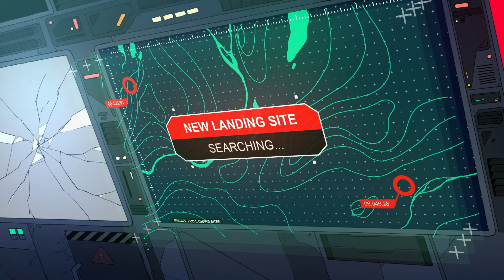Gone Too Soon - The Tragedy of Scavengers Reign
Once again, another show has been cancelled even though it is good and creative. So, to raise some awareness for this show and hopefully bring about enough attention to support a streaming platform bringing it back, allow me to introduce you to the wonderfully alien world of Scavengers Reign.

These include the lovely people “Matthew McKinley", "Adam McCarter", "FloNess" and "ThatEvilCanadian” at the time this was made.

What is Scavengers Reign?

Scavengers Reign is an American adult animated science fiction drama television series created by Joseph Bennett and Charles Huettner for Max, based on their 2016 short film Scavengers. HBO Max announced the series in June 2022, and it premiered on October 19, 2023. Since the show's release, it has received critical acclaim, praising the acting, plot, animation, and atmosphere.

In May 2024, the series was canceled after one season.

The series follows the survivors of the damaged interstellar cargo ship Demeter 227 who are stranded on Vesta, an alien planet bustling with flora and fauna but filled with dangers. Initially, the survivors are separated into three groups: Azi and her robot companion Levi, Sam and Ursula, and the isolated Kamen, who travels with a telepathic creature named Hollow. Over time, all their paths converge towards the crash-landed Demeter.

Joseph Bennett and Charles Huettner created the original 2016 Scavengers short film for Adult Swim, where it aired as part of the Toonami block. The eight-minute animated short contains no dialog and depicts a pair of humans engaging in an intricate series of interactions with alien creatures. From 2018 to 2019, Bennett and Huettner expanded the concept into a series pilot that did not go forward at Adult Swim, though the show was later picked up by HBO Max. The twelve-episode series was produced over two years by Titmouse, Inc. and Green Street Pictures with a crew including international animators working remotely from locations including Mexico, Spain, Portugal, and France.

In May 2024, the series was canceled by Max. However, Netflix acquired the first season and was reported to be considering renewing the series with a decision to be made after its debut on the platform. In November 2024, Bennett confirmed that Netflix had decided not to renew the series for a second season.

The series premiered on October 19, 2023, with three episodes released weekly until November 9, 2023. In May 2024, the series was acquired by Netflix and released on May 31 in the United States, United Kingdom, Ireland, and New Zealand.

The series has received critical acclaim. On review aggregator website Rotten Tomatoes, the first season has a 100% approval score with an average rating of 8.7/10, based on 22 critic reviews. The website's critics consensus reads, "Disturbing and wondrous, Scavengers Reign presents a vividly realized world that beckons exploration by its marooned characters and television viewers alike." James Poniewozik of The New York Times called it "a lush, magnificent, hypnotic story of human survival in a place that feels, in a way that sci-fi planets only occasionally manage, truly otherworldly." Andrew Webster of The Verge deemed it to be "equal parts beautiful and brutal, and it might be the most original piece of science fiction of the year."

For the 76th Primetime Creative Arts Emmy Awards, the series was nominated for Outstanding Animated Program and won an Outstanding Individual Achievement in Animation for background design.